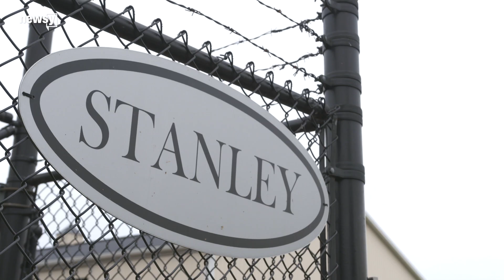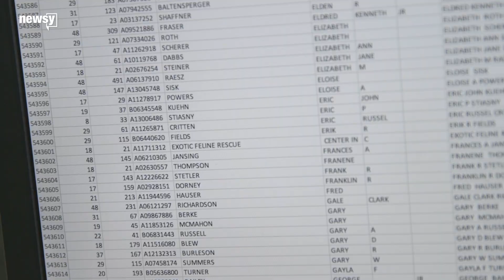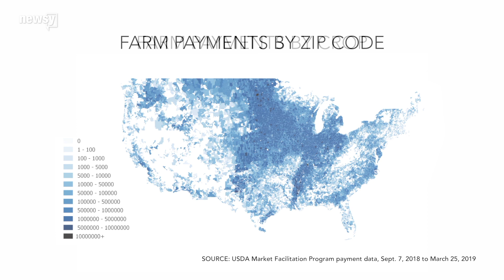USDA pays out $7.7B in farm aid amid trade war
Records from the USDA show more than $7.7 billion in aid has been paid out to offset farmers' losses from the trade dispute with China.